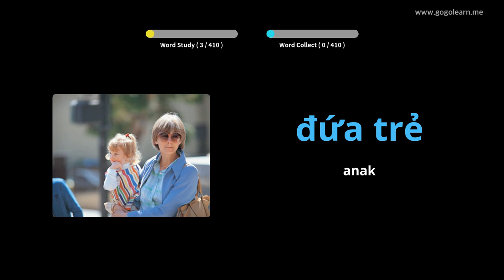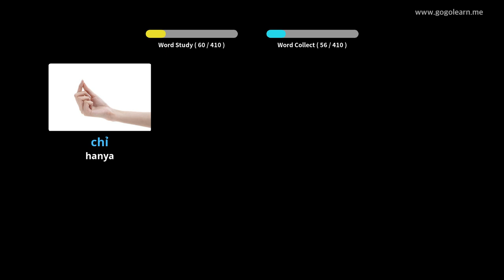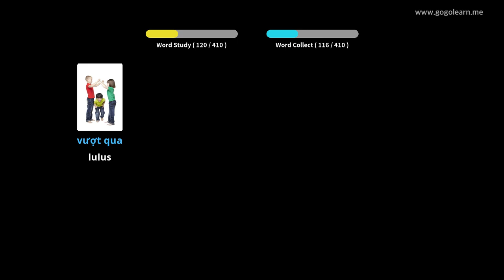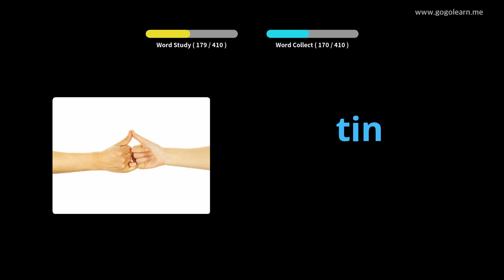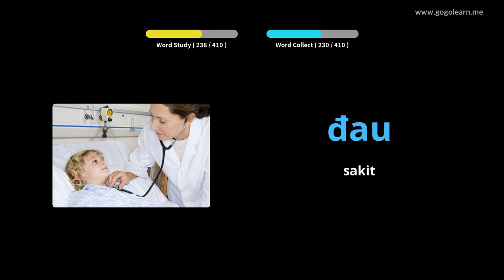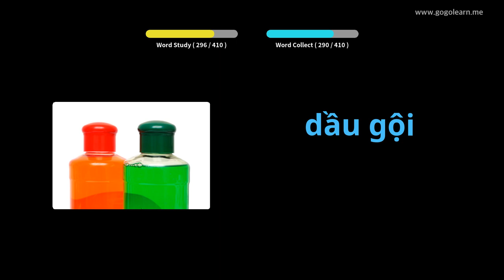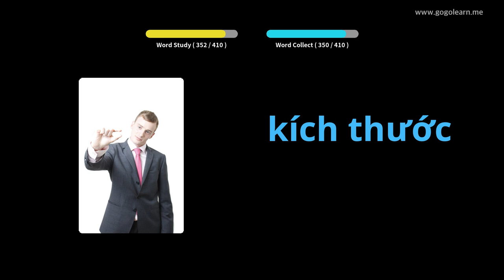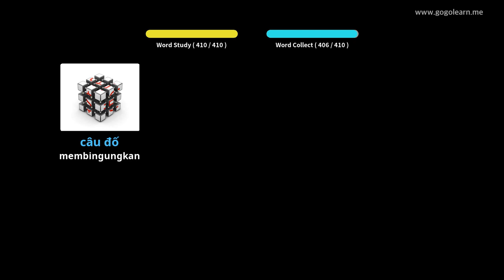Sekolah Menengah Kosakata Bahasa Vietnam 1 | Golearn